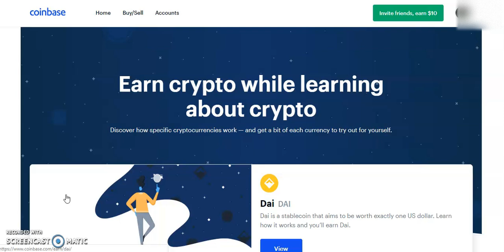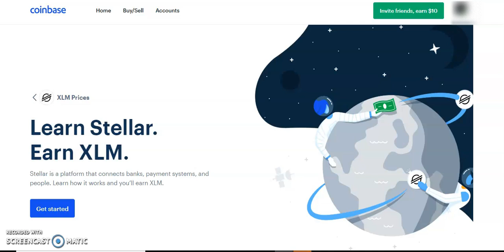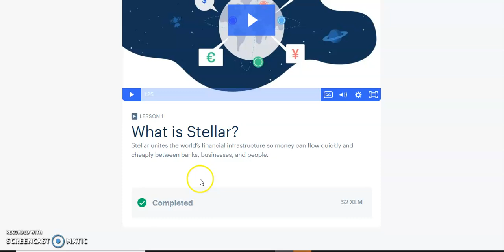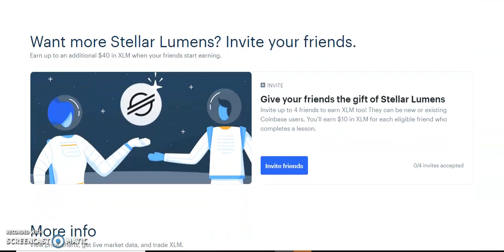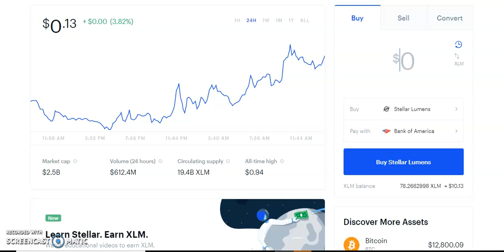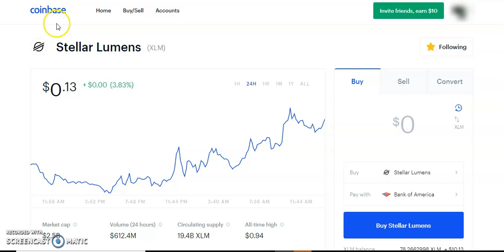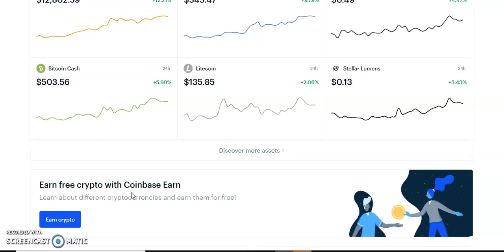Coinbase Earn : Free Crypto Giveaways!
Coinbase Earn provides a way to get free crytocurrencies that are already traded on Coinbase. The avalibility of these giveaways will depend on your location and time.

If you haven't joined Coinbase yet, use the following link to join...
Use the following link to earn Stellar (XLM) on Coinbase Earn